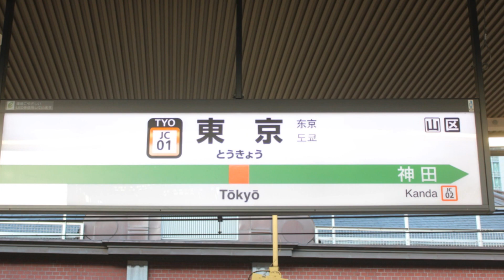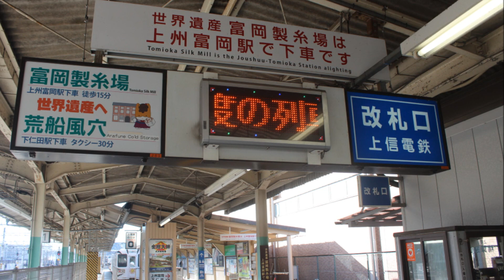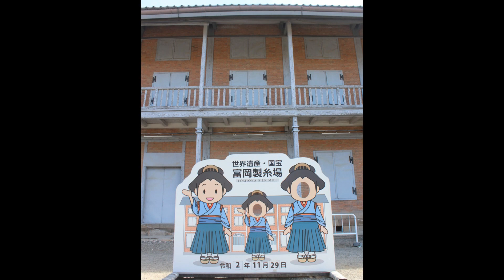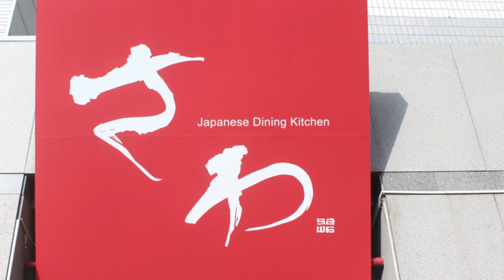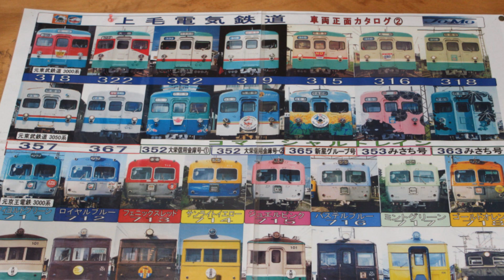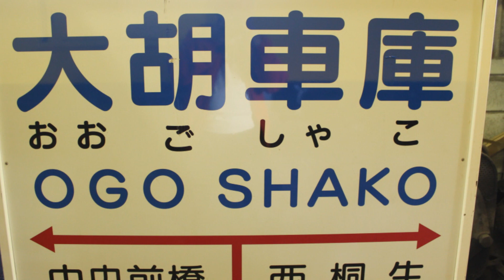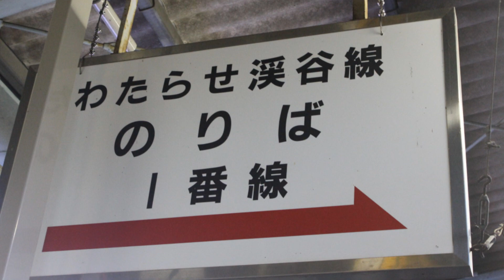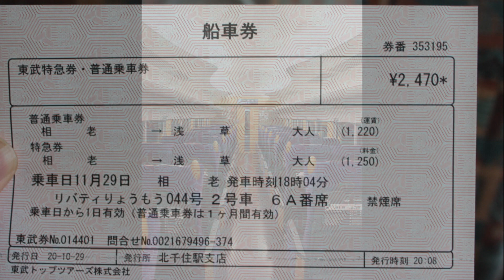読売旅行 群馬ローカル線の旅 世界遺産富岡製糸場＆大胡車庫特別見学♪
２０２０年１１月２９日　日曜日　６時ー２１時４５分　快晴